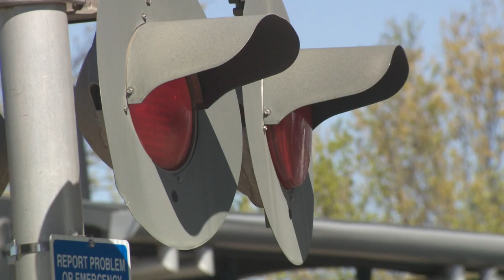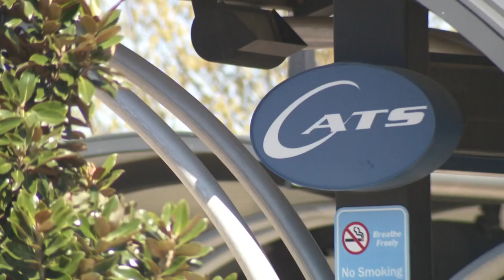CATS moving forward with plans for Silver Line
Despite ongoing concerns with the transportation agency, CATS is moving forward with their plans to build for the Silver Line.